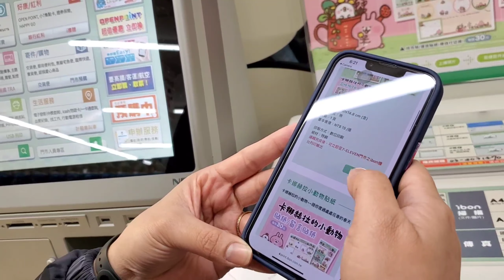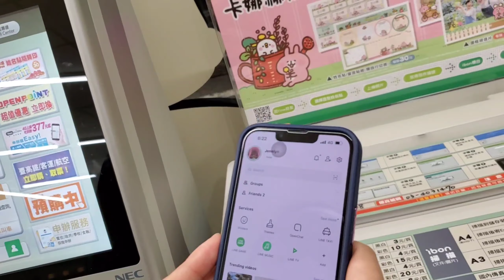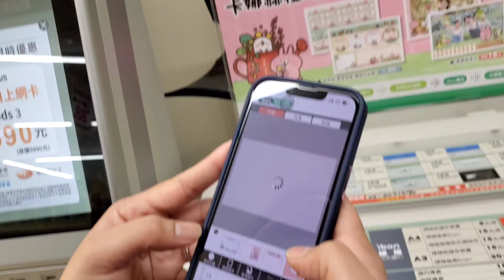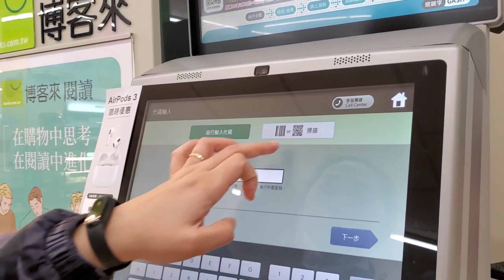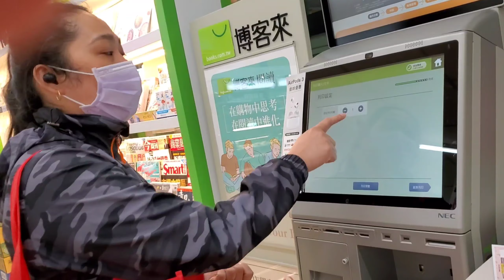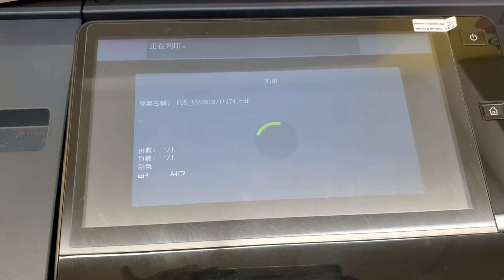BUDOL IS REAL😂 FIRST TIME